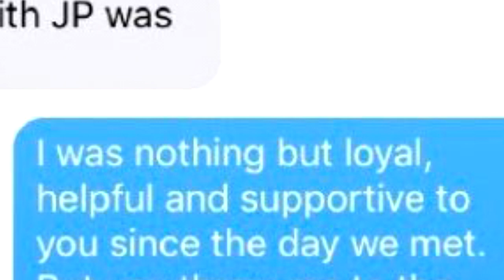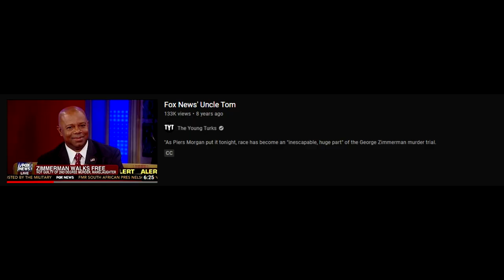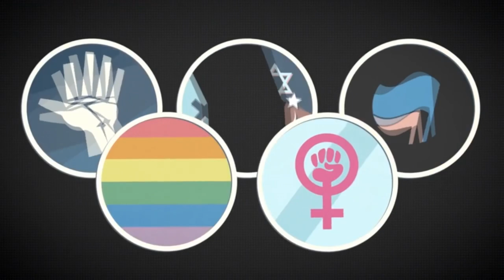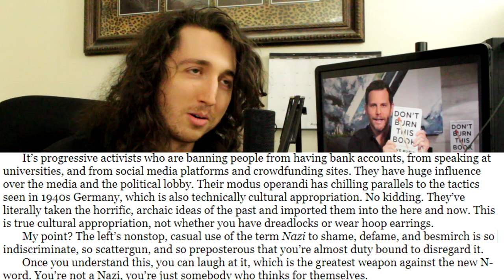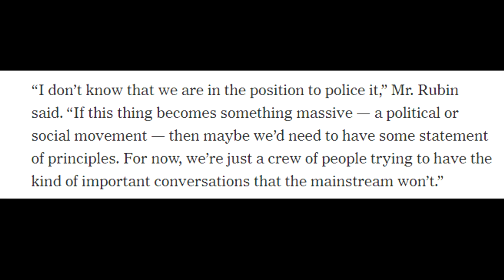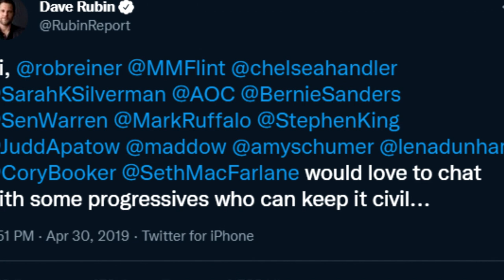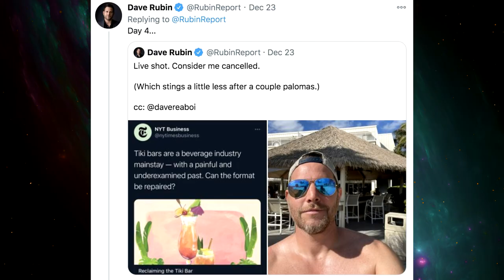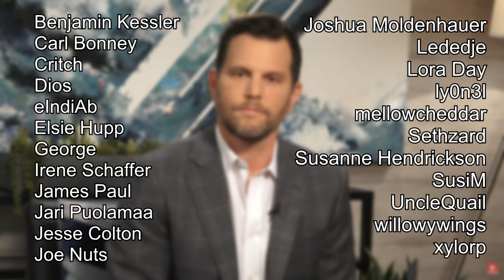IDEAS: a Dave Rubin Documentary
I like talking about ideas.

There are a lot of sources in this, the two I would recommend are:

0:00 Prelude
1:07 Introduction
3:10 Early Career
9:15 The Young Turks
13:21 BETRAYAL
22:15 Politically Illiterate
35:48 Don't Burn This Book
1:00:12 Successes and Failures
1:10:45 Cracks
1:23:01 Radicalization
1:36:42 Consequences
1:39:49 Ben Affleck
1:54:09 Patrons
1:56:03 Go away